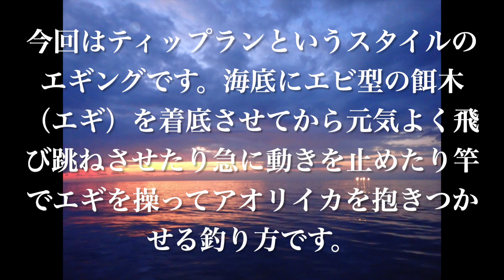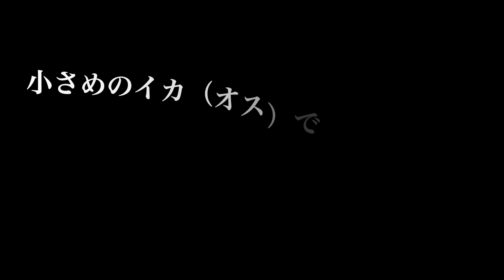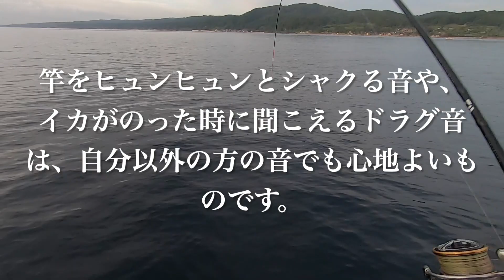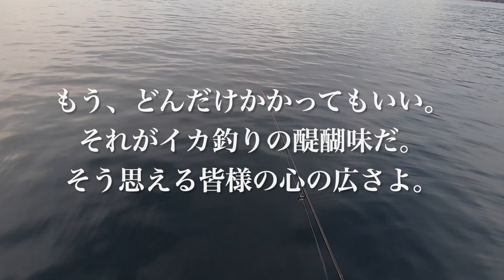秋の能登でアオリイカ釣り 遊漁船『富丸』でティップラン エギング！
2021年9月下旬
石川県七尾市にてアオリイカ釣りをしている動画です。
19才という若き船長の言う通り、基本に忠実な釣り方が一番安定して釣れました。